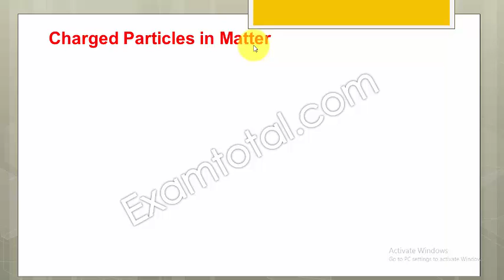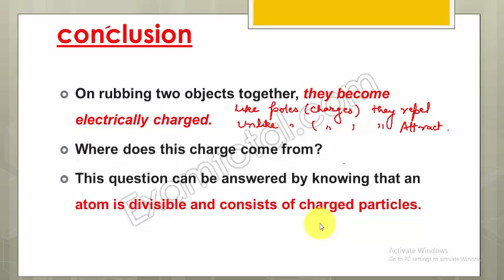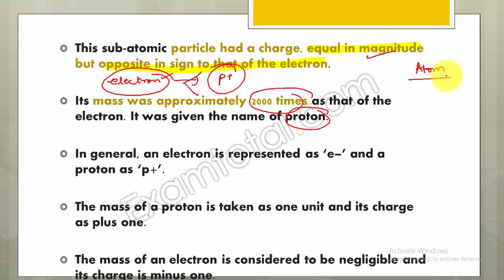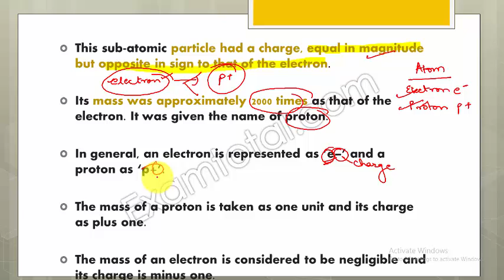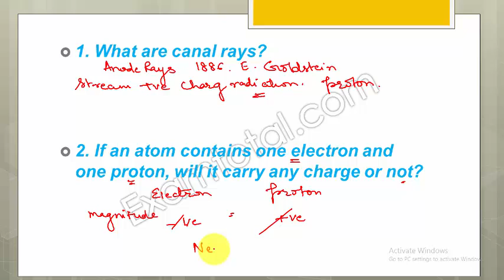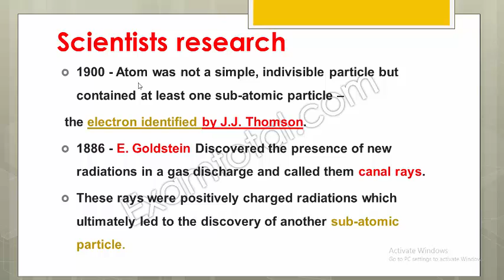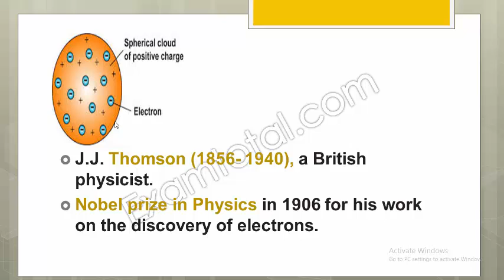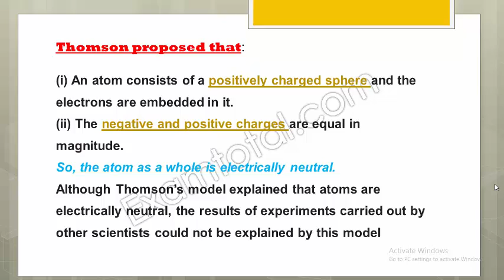Structure of the Atom part 1,class - 9 Ncert chapter - 4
Charged Particles in Matter
On rubbing two objects together, they become electrically charged.
Where does this charge come from?
This question can be answered by knowing that an atom is divisible and consists of charged particles.
The Structure of an Atom
THOMSON’S MODEL OF AN ATOM